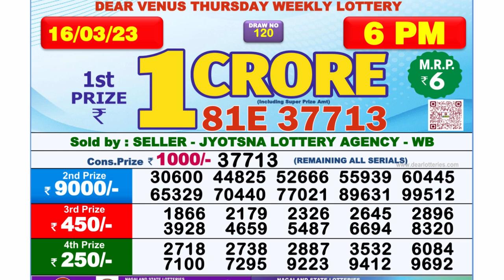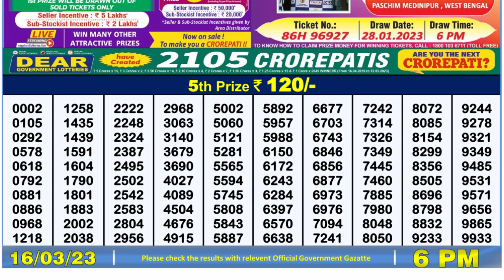Dear Lottery Sambad 6pm today 16.03.23 Nagaland State Lottery Result